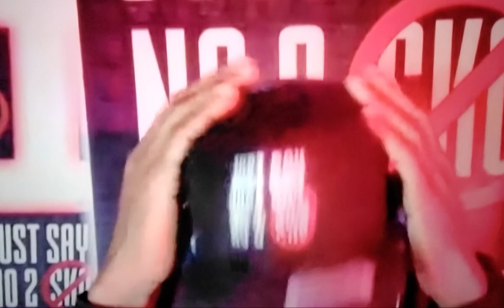😂FUNNIEST YOUTUBE MOMENT🤣BLOGGER CONFESSED HAS PROOF TUPAC IS ALIVE & SPOTTED W/DOUBLE AT MGM VEGAS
📌MAKEDA'S SPOKESWOMEN RAVEN WINTON CAN NOT🤫. SMH {BUT OUT OF RESPECT RIP MAKEDA}

SHOUT OUT TO JUSTSAYNO2SKO ILLFlowSpittahMac BANANAZ 😂🤣😅

🚩ALL ROADS LEADS BACK TO MAKEDA'S 🚩HIT THE LINKS
SHOUT OUT TO @Cultfigga Tv
⭕🤔NEW EYEWITNESS SAID YOUNG DOLPH WAS THERE TO SEE COOKIE MAMA "PAMELA HILL"🍪GOT HIT GOING OUT THE🚪 (12/03/21)✔
❌👀PAMELA HILL YOU GOT SOME XPLAIN'N TO DO CAUSE YO HOMIE SAID YOUNG DOLPH CAME TO SEE YOU BOO BOO😳 (12/03/21)✔